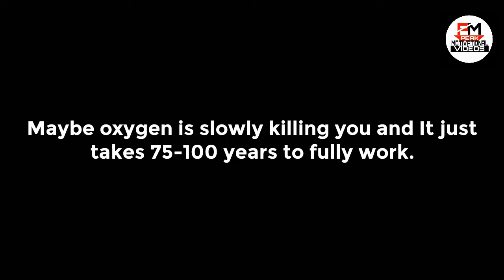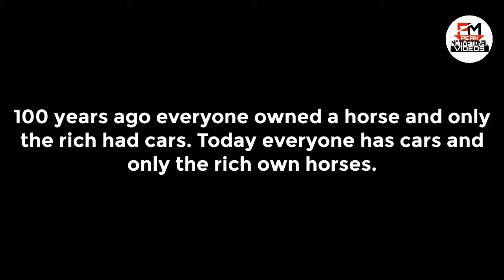Points To Ponder!!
* If poison expires, is it more poisonous or is it no longer poisonous?

* Which letter is silent in the word "Scent," the S or the C?

* Do twins ever realize that one of them is unplanned?

* Why is the letter W, in English, called double U? Shouldn't it be called double V?

* Maybe oxygen is slowly killing you and It just takes 75-100 years to fully work.

* Every time you clean something, you just make something else dirty.

* The word "swims" upside-down is still "swims".